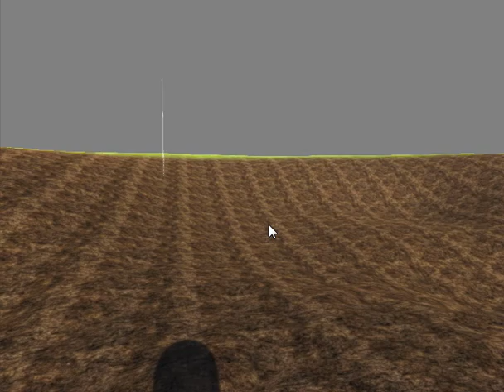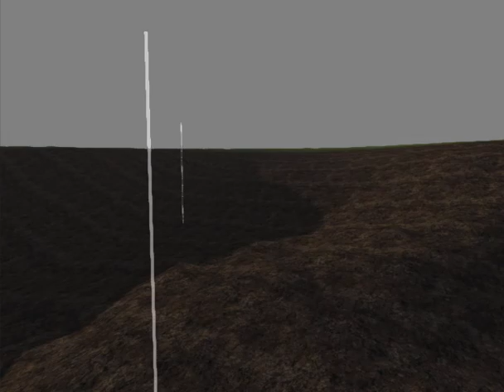Eclipse Weather System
In this video I am showing some of the stuff this weather and physics system can do.